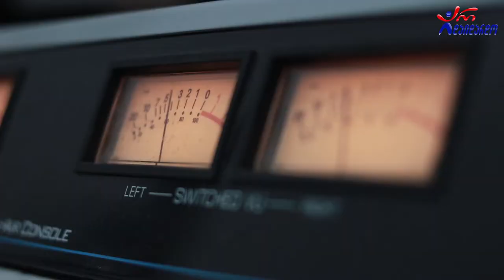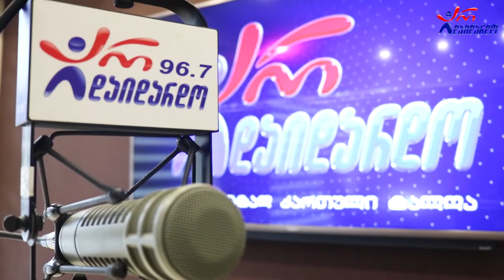გია დავითიანი. გადაცემა "საღამოს რადიო შოუ". 6.06.2022 ვიდეო კოლაჟი / Gia Davitiani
2022 წ.  6 ივნისი
☛ ორშაბათი - 19:00. გადაცემა "საღამოს რადიო შოუ" ლაშა რამიშვილთან ერთად. სტუმრად გია დავითიანი. ვიდეო კოლაჟი